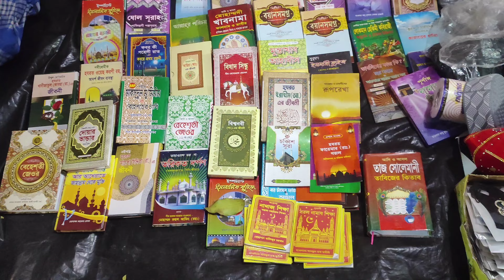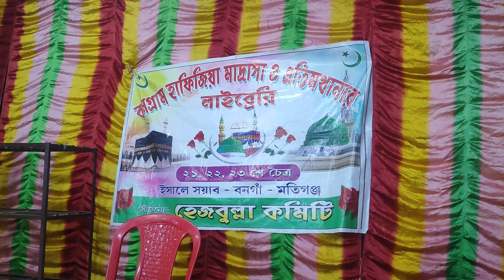৮০ তম বনগাঁ ঐতিহাসিক ইছালে ছওয়াব | 𝐄𝐒𝐀𝐋-𝐄-𝐒𝐀𝐖𝐀𝐁 𝐁𝐎𝐍𝐆𝐀𝐎𝐍 | খানকাহ শরীফ ২১, ২২ ও ২৩শে চৈত্র ১৪৩০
𝐄𝐒𝐀𝐋-𝐄-𝐒𝐀𝐖𝐀𝐁 ( 𝐁𝐎𝐍𝐆𝐀𝐎𝐍 )
|| ৮০ তম বার্ষিক বনগাঁ ঐতিহাসিক ইসালে ছওয়াব || 𝐌𝐫. 𝐀𝐙𝐳𝐮 ||

:｡  🎀  হজরত পীর আল্লামা আবুবক্কর সিদ্দিকী ( রহ: ) স্মরণে ।  🎀  ｡:
        ঈদগা ও ইছালে সওয়াব ময়দান এবং খানকাহ শরীফ।
স্থাপিত ( ১৩৫০ ) মতিগঞ্জ বনগাঁ উত্তর 24 পরগনা ইংরেজি ( ১৯৪৪ ).

𝐄𝐬𝐚𝐥-𝐄-𝐒𝐚𝐰𝐚𝐛 (𝐁𝐨𝐧𝐠𝐚𝐨𝐧)

ঈসাল মানে হল, পৌঁছানো।
আর সওয়াব মানেতো সওয়াব, পূণ্য।
তাহলে ঈসালে সওয়াব মানে হল, সওয়াব পৌঁছানো।
প্রচলিতভাবে “ঈসালে সওয়াব” বলা হয়,
মৃত ব্যক্তির জন্য দুনিয়ায় কোন আমল করে সওয়াব পৌঁছানোকে বলা হয়।
এ ঈসালে সওয়াব শুধু অসংখ্য হাদীস দ্বারা নয়, বরং কুরআনে কারীমের আয়াত দ্বারাও প্রমাণিত।

হযরত আবূ হুরায়রা রাঃ থেকে বর্ণিত। রাসূল সাঃ ইরশাদ করেন, ব্যক্তি যখন মারা যায়, তখন তার নেক আমল করার পথ রুদ্ধ হয়ে যায়। তবে তিনটি পথ ছাড়া। একটি হল, সদকায়ে জারিয়া, দ্বিতীয় হল ইলম, যদ্বারা মানুষ উপকার পায়, এবং তৃতীয় হল, নেক সন্তানের দুআ।

হযরত আয়শা রাঃ থেকে বর্ণিত। এক ব্যক্তি রাসূল সাঃ এর কাছে এসে বলল, আমার আম্মা হঠাৎ ইন্তেকাল করেছেন।[কিছু বলে যেতে পারেননি] আমার ধারণা! তিনি যদি কিছু বলার সুযোগ পেতেন, তাহলে আমাকে তার নামে সদকা করতে বলতেন। তো আমি যদি তার নামে সদকা করি, তাহলে কি এর সওয়াব তিনি পাবেন? রাসূল সাঃ বললেন, হ্যাঁ।

হযরত ইবনে আব্বাস রাঃ থেকে বর্ণিত। এক জুহাইনা এলাকার এক মহিলা রাসূল সাঃ এর কাছে এসে বললেন, আমার আম্মা হজ্ব করার মান্নত করেছিলেন, কিন্তু হজ্ব করার আগেই তিনি ইন্তেকাল করেছেন। আমি কি এখন তার পক্ষ থেকে তা আদায় করবো? রাসূল সাঃ ইরশাদ করলেন, হ্যাঁ, তুমি তার পক্ষ থেকে আদায় কর। তোমার মায়ের যিম্মায় যদি ঋণ থাকতো, তাহলে কি তুমি তা আদায় করতে না? তেমনি এটাও আদায় কর। কারণ আল্লাহ তাআলাই অধিক হক রাখেন যে, তার সাথে কৃত অঙ্গিকার পূর্ণ করা হবে।

হযরত জাবের রাঃ থেকে বর্ণিত। তিনি বলেন, এক ব্যক্তি মারা গেলে আমরা তার গোসল দিলাম। তারপর কাফন পড়িয়ে রাসূল সাঃ এর কাছে নিয়ে এলাম। যেন তিনি তার উপর জানাযা পড়েন। আমরা হযরতকে জানাযা পড়াতে অনুরোধ করলাম। নবীজী সাঃ কয়েক কদম আগে বাড়লেন। তারপর তিনি বললেন, তার উপর কি কোন ঋণ আছে? আমরা বললাম, দুই দিনার ঋণ আছে। একথা শুনে রাসূল সাঃ ফিরে গেলেন। তখন আবু কাতাদা রাঃ বললেন, আমি তা পরিশোধ করে দিব। ঋণের হক আদায় করে তুমি মৃতকে ঋণমুক্ত করবে? তিনি বললেন, হ্যাঁ, তারপর রাসূল সাঃ তার জানাযা পড়ালেন। তারপর একদিন পর রাসূল সাঃ জিজ্ঞাসা করলেন, ঋণ কি আদায় হয়েছে? আবু কাতাদা বললেন, তিনিতো গতকাল মারা গেছেন। তারপর একদিন পর আবার জিজ্ঞাসা করলেন। তখন জবাবে বলা হল, আদায় করা হয়েছে। তখন রাসূল সাঃ ইরশাদ করলেন, এখন উক্ত ব্যক্তির আত্মাকে শান্ত করেছো।

হযরত জাবের বিন আব্দুল্লাহ রাঃ থেকে বর্ণিত। তিনি বলেন, আমি রাসূল সাঃ এর সাথে ঈদুল আযহায় নামাযে শরীক ছিলাম। যখন খুতবা শেষ হল। তখন তিনি মিম্বর থেকে নামলেন। তারপর তার কাছে একটি ভেড়া আনা হল। তারপর তিনি তা জবাই করলে নিজ হাতে। জবাইকালে বললেন, বিসমিল্লাহি আল্লাহু আকবার, এটি আমার এবং আমার ঐ উম্মতীর পক্ষ থেকে যারা কুরবানী করতে পারেনি।

হযরত আব্দুর রহমান বিন আলা বিন লাজলাজ, তার পিতা থেকে বর্ণনা করেন যে, আমার পিতা আমাকে বলেছেন, হে বৎস! আমি যখন মারা যাবো, তখন আমার জন্য “লাহাদ” কবর খুড়বে। তারপর আমাকে যখন কবরে রাখবে তখন পড়বে “বিসমিল্লাহি ওয়াআলা মিল্লাতি রাসূলিল্লাহ” তারপর আমার উপর মাটি ঢালবে। তারপর আমার মাথার পাশে সূরা বাকারার শুরু এবং শেষাংশ পড়বে। কেননা, আমি রাসূল সাঃ থেকে এমনটি বলতে শুনেছি। [আলমুজামুল কাবীর লিততাবরানী, হাদীস নং-৪৫১, সুনানুল কুবরা লিলবায়হাকী,

হযরত ইবনে উমর রাঃ বলেন, রাসূল সাঃ ইরশাদ করেছেন, যখন কোন ব্যক্তি মারা যায়, তখন তাকে আটকে রেখো না, বরং দ্রুত তাকে কবরস্ত কর। আর তার কবরের মাথার পাশে দাঁড়িয়ে সূরা ফাতিহা এবং পায়ের পাশে দাঁড়িয়ে সূরা বাকারার শেষ অংশ তিলাওয়াত কর।

চার ইমামগণের নিকট যে কথাটি গ্রহণযোগ্য, তা হল, কুরআনে কারীমের  তিলাওয়াতের সওয়াবও মৃতের কাছে পৌঁছে। কেননা, এটি কুরআনে কারীমের হাদিয়া এবং দুআ।যা তিলাওয়াতকালে আল্লাহর পক্ষ থেকে নাজিল হয়। যেহেতু মাইয়্যেতের জন্য সদকা এবং তার জন্য দুআ করলে তা মৃতের কাছে পৌঁছার বিষয়টি হাদীসে নববী দ্বারা প্রমাণিত। এর উপরই উম্মতের ইজমা।

তাই ঈসালে সওয়াবের উদ্দেশ্যে যেসব কাজ করা যায়ঃ
১
মৃতের নামে সদকা করা।
২
কুরবানী করা।
৩
মৃতের জন্য কুরআন তিলাওয়াত করা।
৪
মৃতের জন্য দুআ করা।
৫
ইস্তিগফার করা।
৬
হজ্ব করা।

ইত্যাদি পূণ্যের কাজ করে মৃত ব্যক্তির জন্য ঈসালে সওয়াব করা যায়। যা কুরআন ও হাদীসের মাধ্যমে সুষ্পষ্টরূপে প্রমাণিত।
এটি অস্বিকার করা মানেই হল মূলত কুরআন ও হাদীসকেই অস্বিকার করা। আল্লাহ তাআলা আমাদের মৃত্যুর পরও এমন ঈসালে সওয়াব যেন কবরে থেকে পাই সেই তৌফিক আমাদের দান করুন। আমীন।